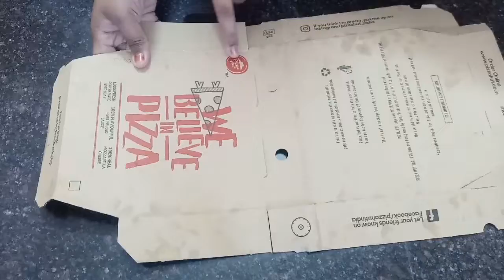Diy home decor